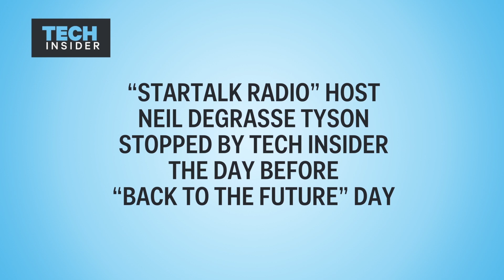"Back to the Future" with Neil deGrasse Tyson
Way back in 1989, “Back to the Future Part II” prophesied that the Chicago Cubs would sweep the World Series on Oct. 21, 2015. In this “Behind the Scenes” video from Tech Insider and StarTalk Radio, Neil looks back at “Back to the Future Part II” from the day before the future, Oct. 20, 2105 – and gives his own prediction on whether the Cubs or the NY Mets are more likely to make the Series, and which team he’s rooting for.

If you love StarTalk Radio, don't miss out on any StarTalk news.